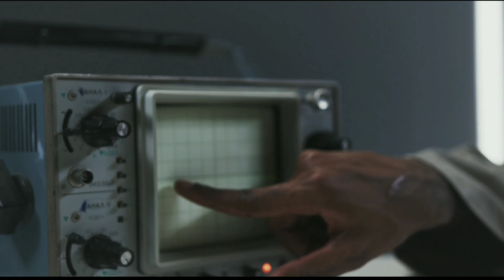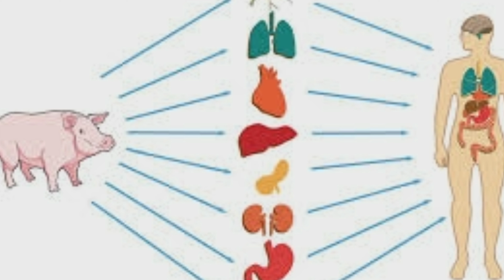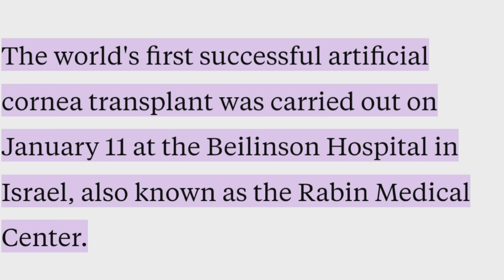technologies that will change the way of living within 20 years